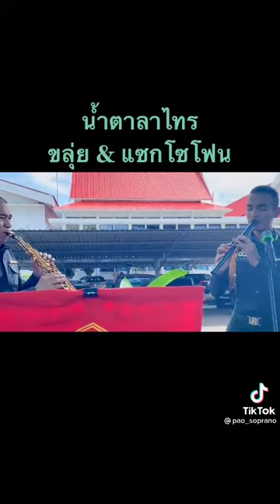น้ำตาลาไทร-เพลงน้ำตาลาไทร